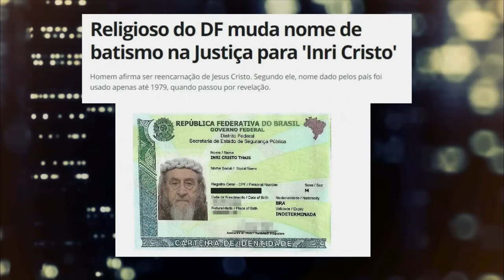Religioso do DF muda nome de batismo para Inri Cristo | The Noite (22/05/24)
Religioso do DF muda nome de batismo para Inri Cristo
O The Noite é um talk show apresentado por Danilo Gentili e vai ao ar de segunda a sexta nas madrugadas do SBT. Personalidades de todas as áreas são entrevistadas no programa, que também conta com Murilo Couto, Igor Guimarães, a assistente de palco Juliana e o locutor Diguinho Coruja. A trilha sonora fica por conta da banda Ultraje a Rigor com Roger Moreira no vocal, o baixista Mingau, o guitarrista Marcos Kleine e o baterista Bacalhau.